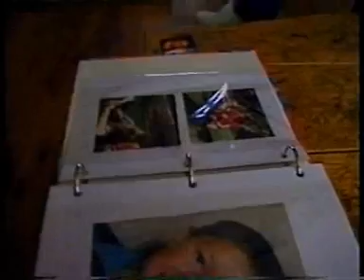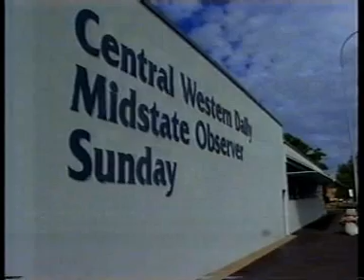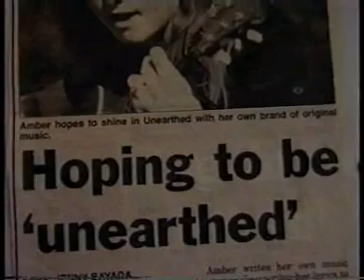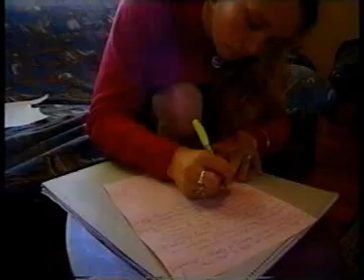Amber Cashel - Triple J Unearthed Documentary 1999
Join Amber Cashel as she is unearthed by Triple J. This Doco aired on ABC in 1999, Enjoy.